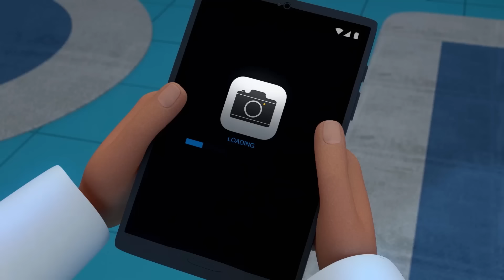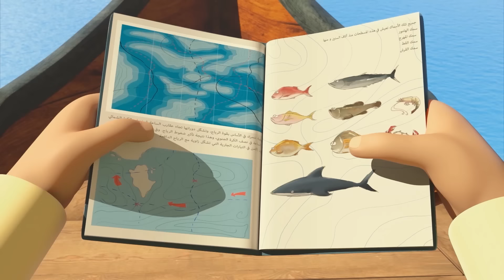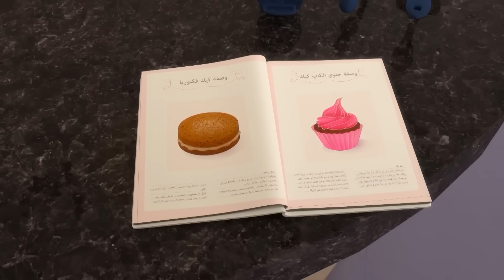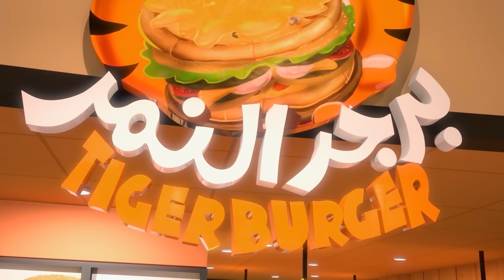Waktu Berpetualang P3 🥦 | 2 jam 🕐 | Petualangan Mansour ✨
Petualangan hari ini:
- Lapar di Australia
- Pergi ke Wadi Rum
- Merasakan Ganjarannya
- Serangan Dron
- Pulau Dinosaurus
- Memanggang Kue
- Piramid Penuh Masalah
- Peralatan Sains
- Monster Berkeliaran
- Agen Rahasia
- Ahli Hipnotis
- Wartawan